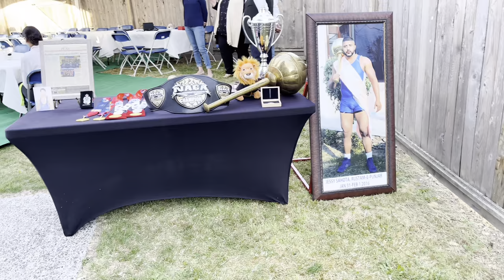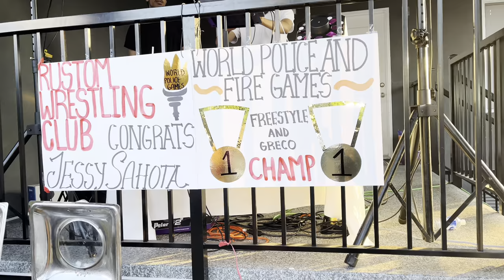Jessy Sahota Celebration party |world police and fire games